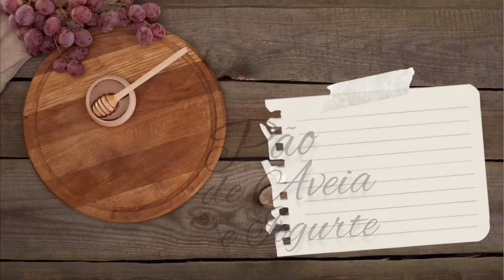FEITO NO LIQUIDIFICADOR l Pão de Aveia e Iogurte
Pão de Aveia e Iogurte.

Ingredientes:

✔️4 ovos
✔️1 iogurte
✔️1 colher (chá) sal
✔️1 pacote parmesão ralado - 50g
✔️200g farinha de aveia
✔️1 colher (sobremesa) fermento químico em pó

Para decorar:
✔️Aveia em flocos
✔️Queijo parmesão
✔️Orégano

🍎Se você gostou desse vídeo:
✔️Seu comentário é muito importante para mim!✏️

Pão de Iogurte e Aveia feito no liquidificador.
Já pensou em ter um pão que além de fácil de fazer, fica super saboroso e super fofinho sempre que quiser?! Agora imagina só um pão quentinho, super fofinho de iogurte? Hum….fica incrivel! Uma massa levemente adocicada, sem farinha de trigo e super macio.
Aprenda o melhor pão de iogurte, super fofinho e com poucos ingredientes fica pronto. Muito fácil de fazer. Confira a receita.
Você não consegue ficar sem pão? Então olha o que preparei para você!
PÃO DE AVEIA COM IOGURTE! Super saboroso!
Quer saber como fazer um pão de aveia com iogurte de liquidificador? Pão de Iogurte Integral - super macio e saboroso Faça em casa esta receita de pão super macio.
A combinação de sabores do iogurte com aveia é incrível! E ainda possui muitos benefícios a saúde. Além de agradar o paladar, a dupla previne doenças e ajuda na diminuir a barriga. Rico em cálcio, proteínas e, muitas vezes, enriquecido com bactérias do bem, o iogurte tem sido responsabilizado por melhorar a fertilidade masculina, contribuir para o processo de perda de peso e fortalecer o sistema imune.
Faça você também aí na sua casa essa receita de pão de iogurte com aveia e surpreenda a todos!
Pão de aveia com iogurte.